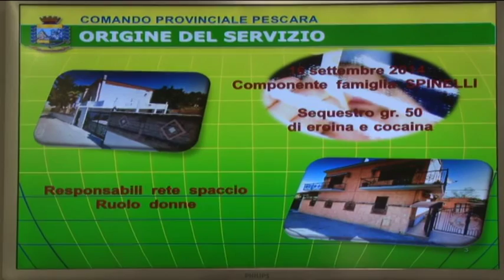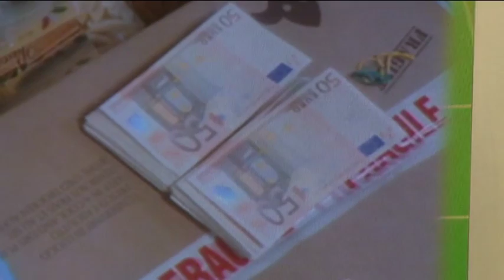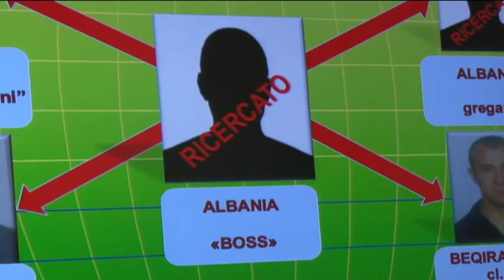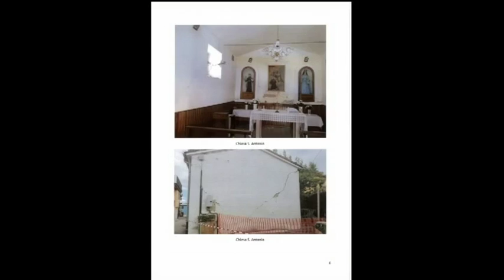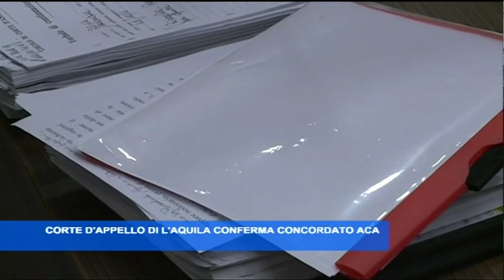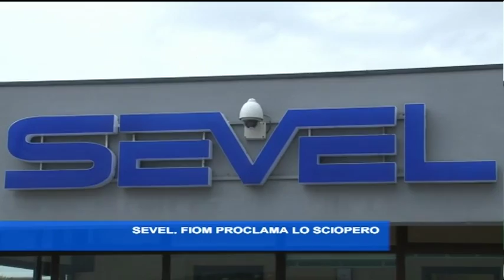TgSei Edizione della notte Giovedì 3 novembre 2016